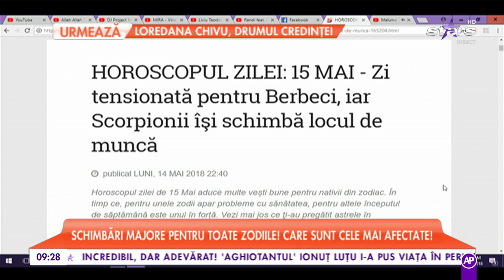Horoscopul Zilei, 15 Mai 2018. Schimbări majore pentru toate zodiile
Intalnire sau discutie decisiva: sunteti pregatiti sufleteste pentru orice raspuns, insa ati vrea sa stiti clar: DA sau BA. Oportunitati de afaceri sau de angajare pentru voi: a urmarit cineva evolutia voastra recenta, iar acum este pregatit sa va faca o oferta concreta.